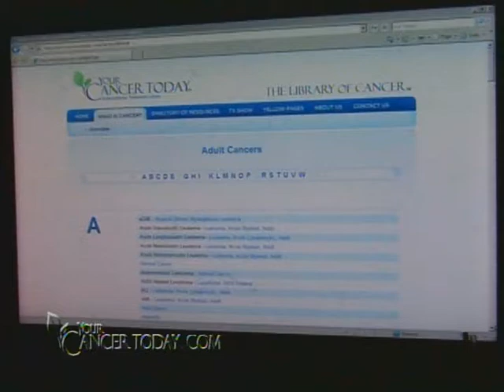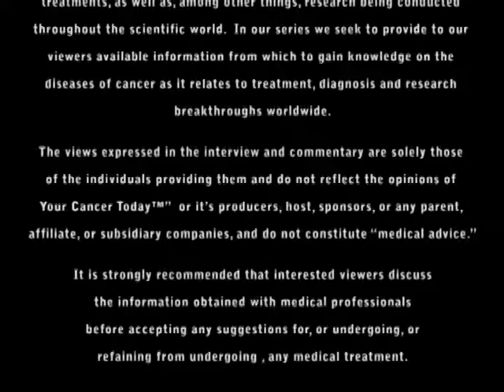National Cancer Institute study immune system and cancer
Results of a study at the National Cancer Institute may represent a breakthrough in cancer research; the study has demonstrated the ability to genetically engineer a patient's own white blood cells to recognize and attack cancer cells